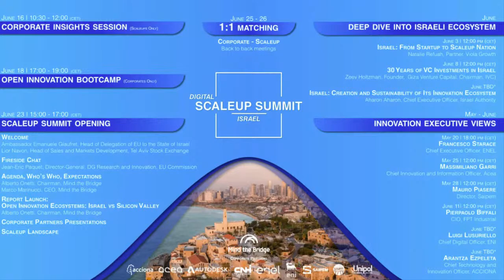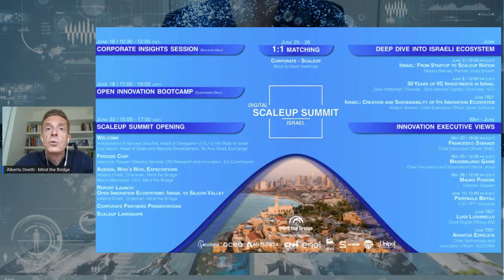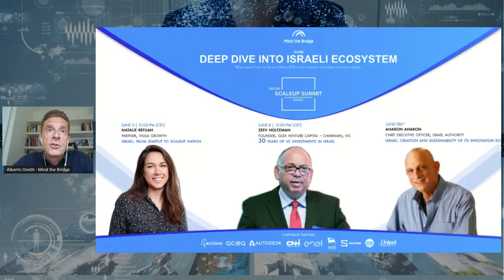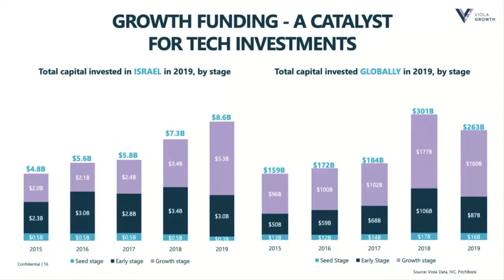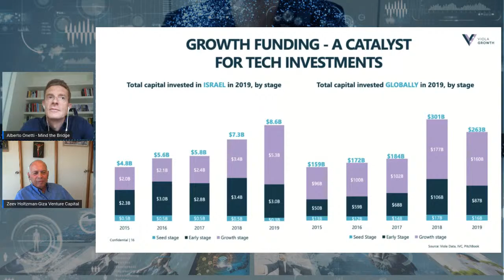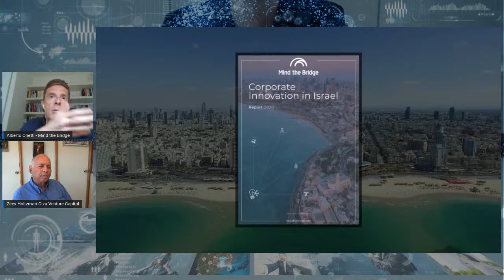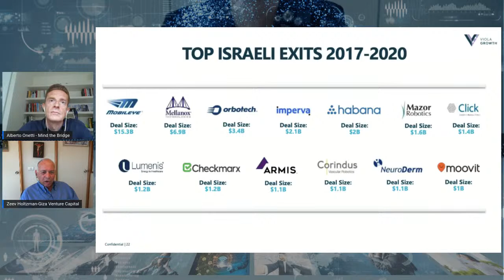Mind the Chat with Zeev Holtzman (Giza Venture Capital)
How Israel became the Scaleup Nation

In this Mind the Chat we go through the last 30 years of the Startup Nation with veteran investor Zeev Holtzman, the founder and chairman of Giza Venture Capital and IVC Research Center.

More specifically with Zeev we will discuss:

- Israeli High tech sector: Importance to the economy , employment, GDP, export, growth , inequality
- Government involvement/support of the high-tech sector : Con and Pros
- Corporate Investors/CVC: Importance and Trends
- US versus China war :impact on High-tech sector in Israel
- Corona: Impact, Comparison to previous crises (2008, 2000) and expectations